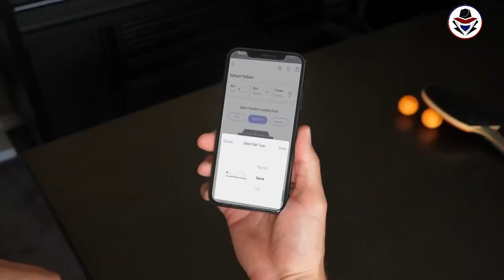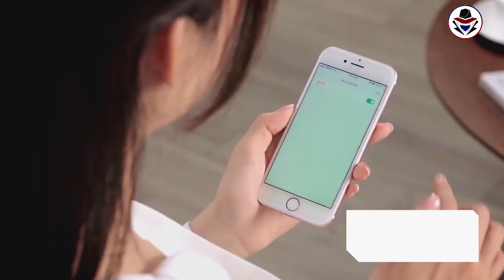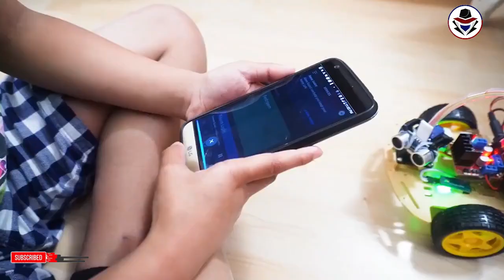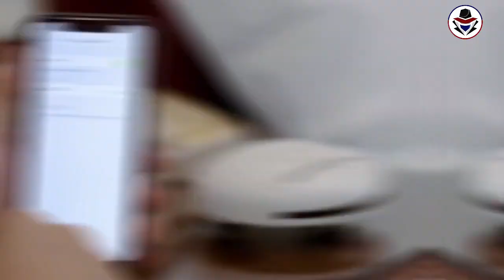உலகில் உள்ள வேற லெவல் ரோபோட்ஸ் ! Amazing Unknown Robots || minutes mystery Tamil Galatta News